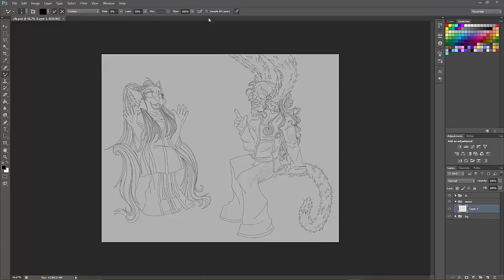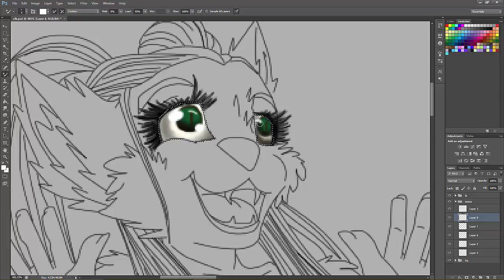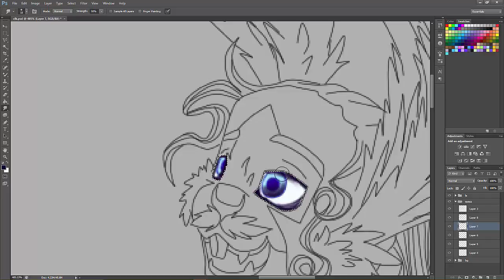Speedpaint Eyes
And this concludes the Speedpaints for this piece. From here on out I fear it gets a little redundant. I mean, it already kinda was, lol.

I usually shade the eyes first. If they wear glasses, the Lineart for them gets it's own layer, and is treated like it's own group. I color those last typically. The Lineart layers for those and other items for the piece are off at present, and will remain as such until I need to use them.

Thanks for the interest! I will at some point do a speedpaint for my more colorful backgrounds that lack actual detial- -just to show off some tricks and stuff hidden away in Gimp and in Photoshop.